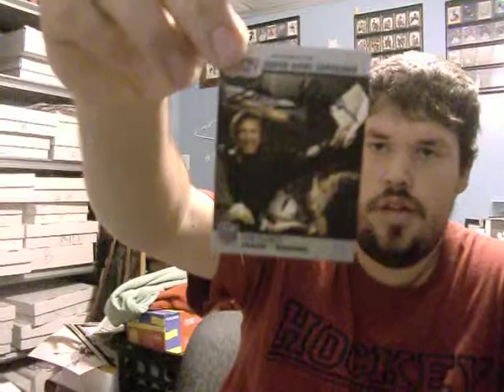TTM Return Doug Jarvis and Tom Flores 11/15/2010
Got 2 ttms in the Mail One from Doug Jarvis that i send C/O the Boston Bruins where he is a asst coach. Item was signed 2/2 in black in 14 days and the other was Tom Flores Signed 1/1 in black sent c/o home address and item was signed in 7 days.